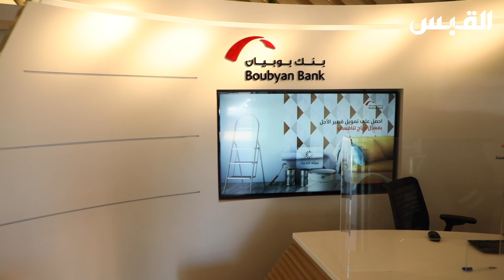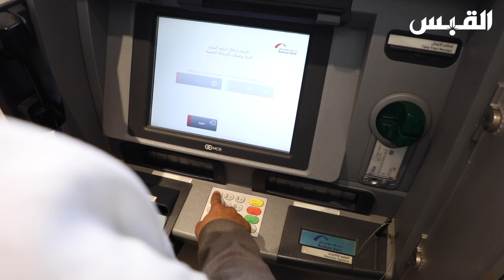لقاء مع عبدالله التويجري الرئيس التنفيذي للخدمات المصرفية الشخصية والرقمية ببنك بوبيان